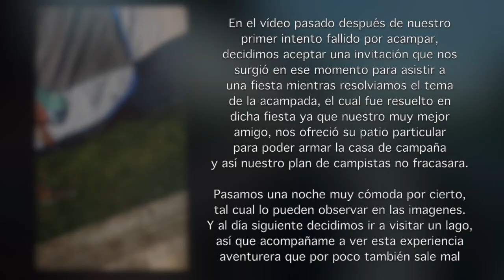Vlog: Visitamos un LAGO en algún lugar de KENTUCKY y también casi SALE MAL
Después de nuestra u poco fracasada acampada decidimos relajarnos e u lago de Kentucky pero por poco salimos más estresado que relajados.